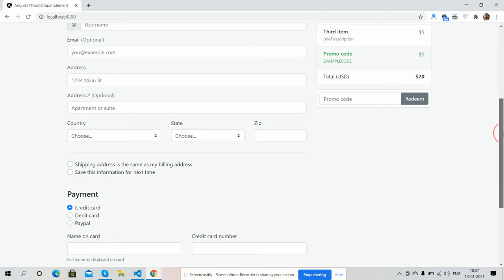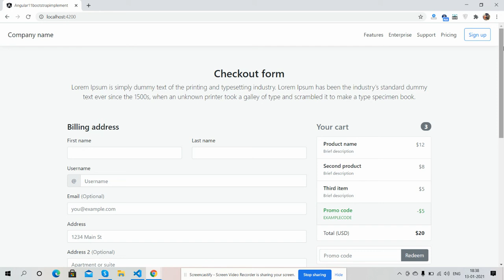Angular 11 Responsive Custom Checkout form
Thanks.